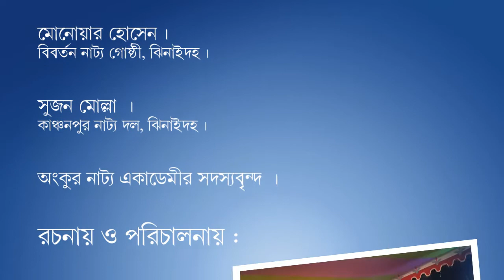Natok : Angikar.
Rebel Tiger Multimedia present natok Angikar. This natok written by Kholil Ahamad, A. D. C. Revenue Jhenidah.